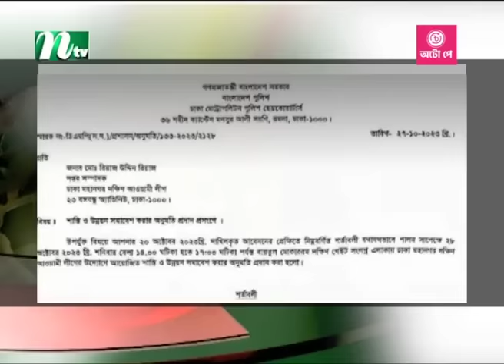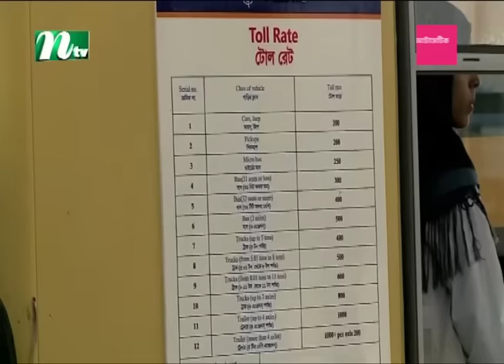🟢 সকালের খবর | Shokaler Khobor | 28 October 2023 | NTV Latest News Update